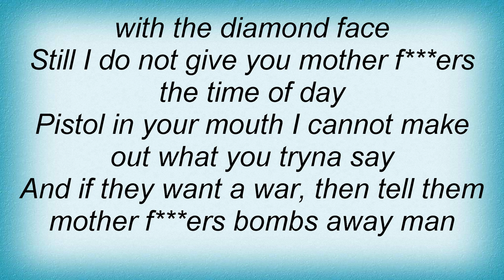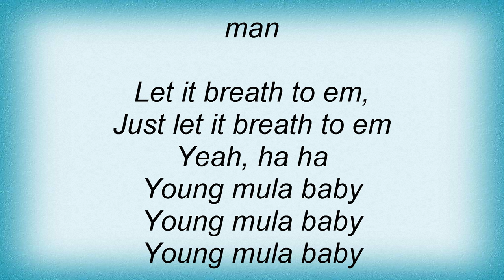Lil Wayne - Bill Gates Lyrics